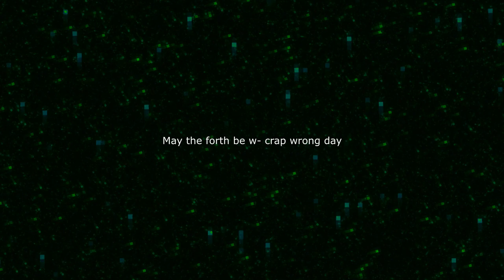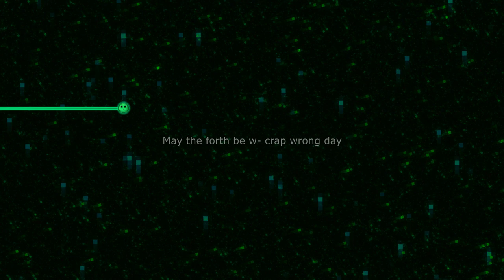GREATEST MONEY WARS PLAY EVER? - SOLO Money Wars #22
Last name ever
First name greatest
Middle name worst decision financially and mentally
IP - play.cubecraft.net
Transition effects by Audiojungle.com

HyyyyyyyyyyyyyyyyyypeHypehypehypehypehypehypehype :D